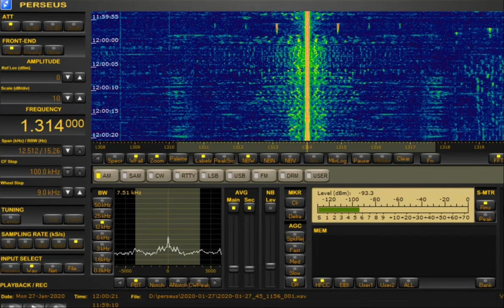AM DX 1314 HLCM CBS Jeonbuk, South Korea. Heard in Finland